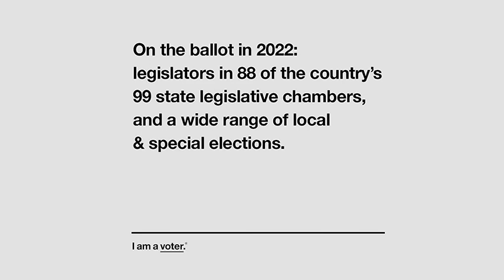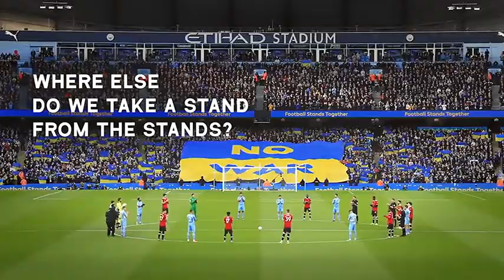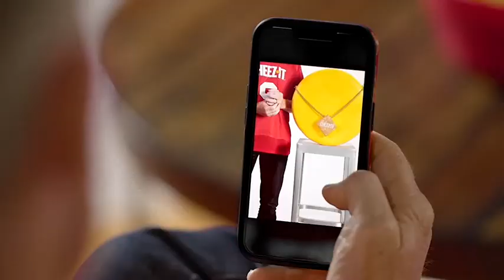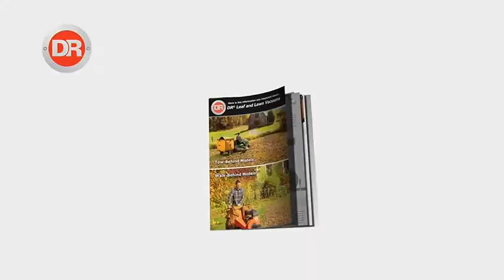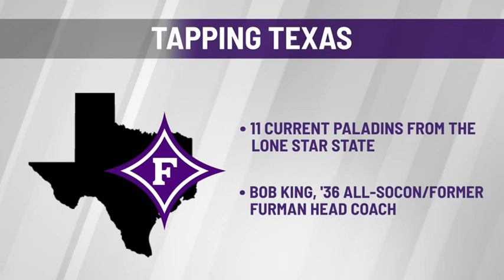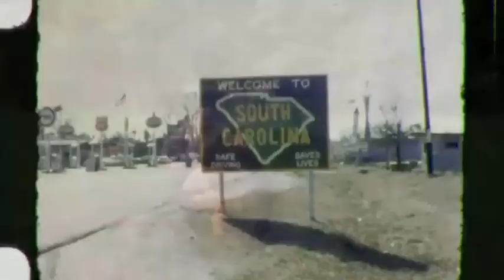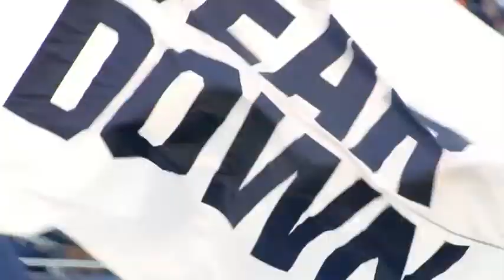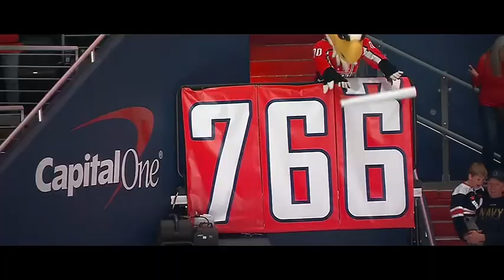2022 Western Carolina vs Furman